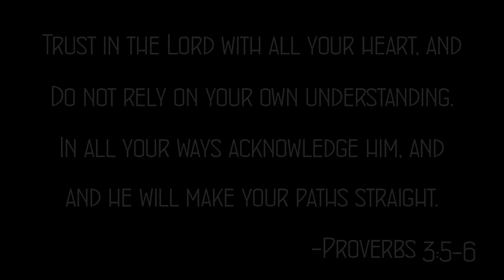Be Thou My Vision — Original Piano Arrangement / Instrumental by James Allen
Although the lyrics to this hymn might not be the most popular ones, many people still recognize the tune.  I think that it can be very calming and soothing so it's one of my favorite "kick back" songs to play.  Originally written in 1905, this ancient Irish poem was translated by Mary E. Bryne, and was first published in 1909.  I hope you are blessed by this music.

-James